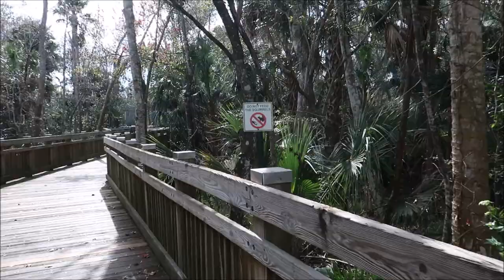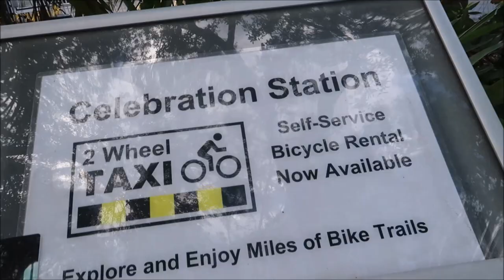Celebration with Gracey and other random things!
Today Gracey and I take a drive to celebration florida!